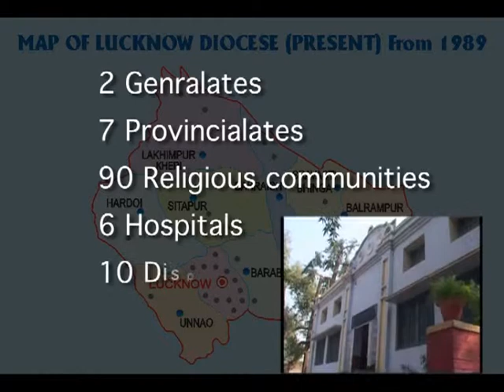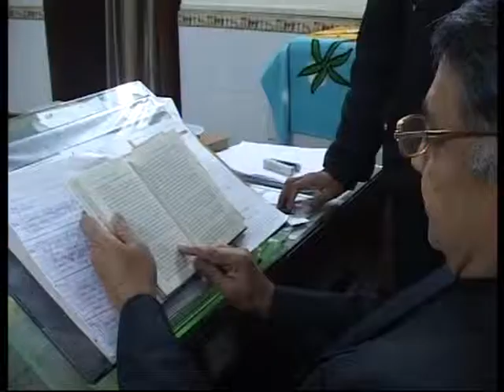Platinum Jubilee Of The Catholic Diocese Of Lucknow-I